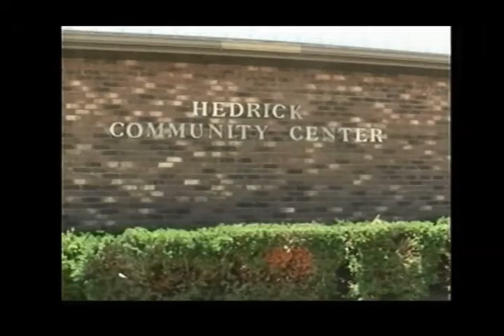Hedrick hosts 55th Barbecue Days this weekend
HEDRICK, IOWA -- It's a busy weekend in southeast Iowa as Hedrick's Barbecue Days kicks off Friday night.